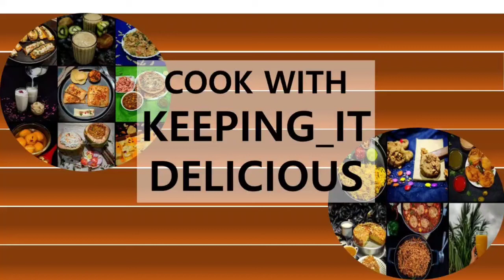Appe |Instant rice appe|south indian snack by keepingit__delicious|rava appe recipe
Rice appe also known as Paddu, a popular South Indian dish, made by cooking a fermented batter of rice and urad dal in an appe mould,the appe are crisp outside but soft and spongy from inside.
I read somewhere that, Appe can also be made using left over idli or dosa batter and can be served hot with coconut chutney.

It is considered to be one of the healthiest breakfast/snack with complete protein with cereals and pulses